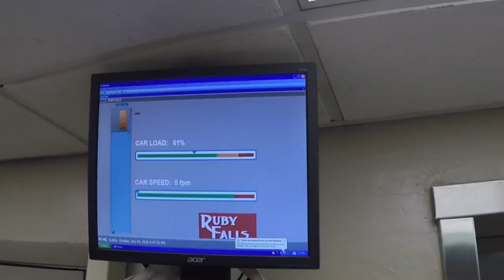Flying off the mountain - TN Travel Vlog #04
Day 4 of our Tennessee Vacation.  Went to Chattanooga, TN. Visited Ruby Falls & Rock City.  Was able to fly the drone from inside the park in Rock City and got some awesome footage.

Products Used in AllThingsGopro videos:

3DRobitics Solo Drone =

GoPro HERO4 Black =

GoPro HERO4 Silver =

Feiyu Tech G4 3-Axis Handheld Gimbal =

Suction Cup Mount =